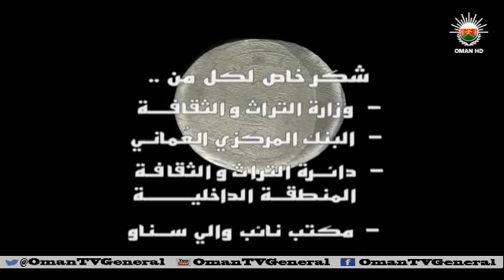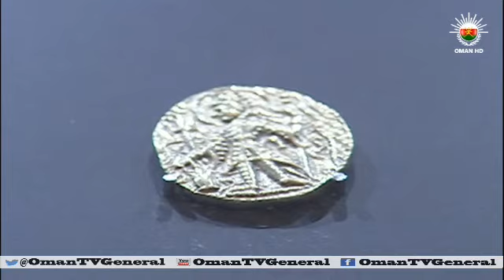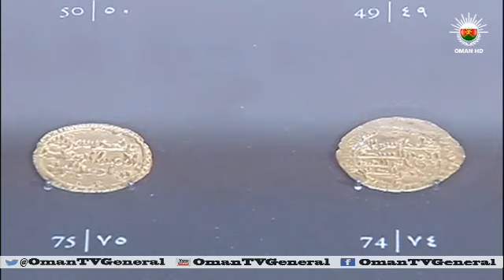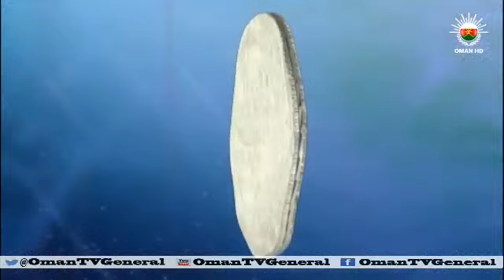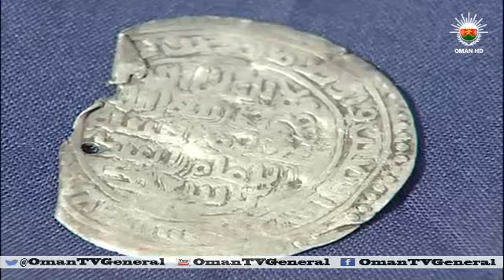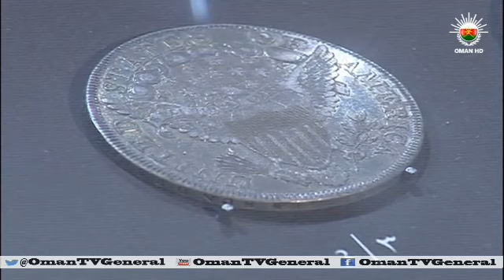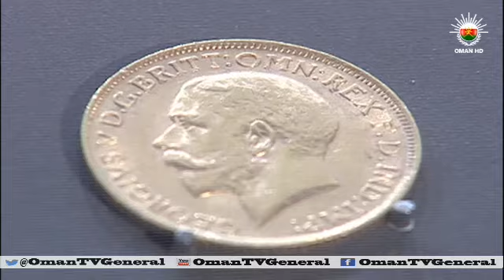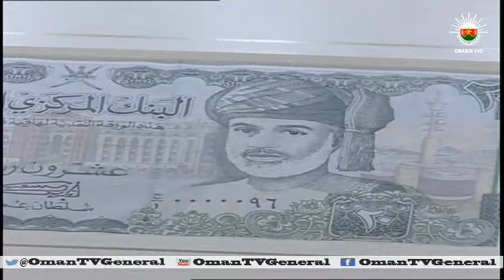تاريخ النقود في عمان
فلم وثائقي